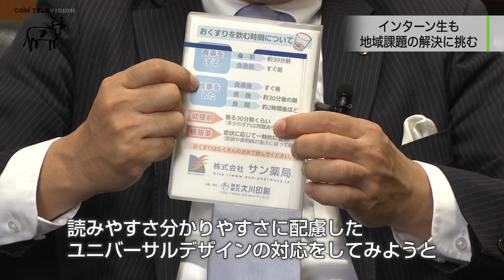【大川印刷（4）】｢インターンシップに失敗はない｣ 学生たちがもたらす影響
「｢インターンシップに失敗はない｣　学生たちがもたらす影響｣」（4）
■取材協力：株式会社大川印刷
■事業内容：企画・デザイン、制作・印刷、情報発信、セミナー講師・コンサルティング

▼大川哲郎社長インタビューシリーズ（全5本）
・100年企業の新たな道　社会貢献に舵を切った｢ソーシャルプリンティングカンパニー｣（1/5）
・ソーシャルプリンティングを象徴するカレンダーを拝見（2/5）
・CSRのためのCSRにあらず　今なお残る創業のDNA（3/5）
・｢インターンシップに失敗はない｣　学生たちがもたらす影響（4/5）
・企業永続のための2つの要素（5/5）